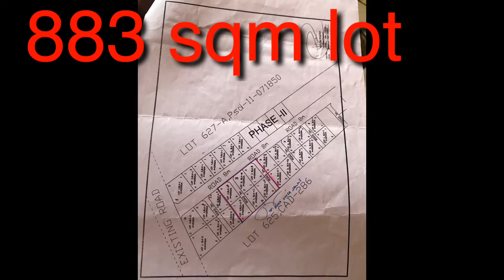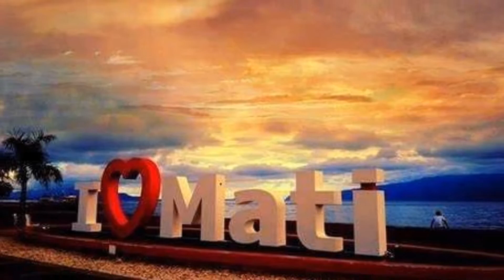OFW Simple House Pangarap OFW Progress #3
A step by step construction of an OFW dreamhouse. The soon to be house is located in Mati Davao Oriental Philippines.